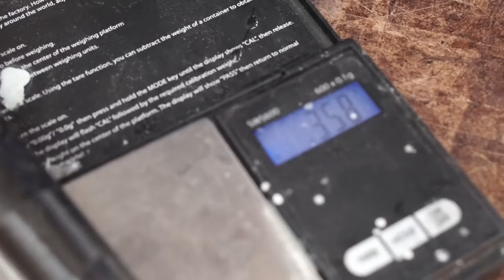Eine F3K-Baureihe mit Jan Henning - Teil 16 - Abschliessendes Statement und Gewicht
In dieser Baureihe stellt Jan-Henning sein gesammeltes Wissen und Weisheiten rund um den F3K-Selbstbau zur Verfuegung.

Im sechszehnten Teil der Baureihe beschliesst Jan den Bau mit einem abschliessenden Statement. Ausserdem zeigt er zwei Rümpfe mit unterschiedlichen Gewichten und benennt entsprechende Vor- und Nachteile.

Das Ziel der Baureihe in mehreren Teilen ist die Herstellung eines Rumpfes in einer Negativform. Die Serie wird laufend erweitert und ergänzt die umfassende Baudokumentation im RC-Network.

Viel Spass beim Schauen wuenschen Jan-Henning und Norbert!
Mein Video-/Audio-Setup